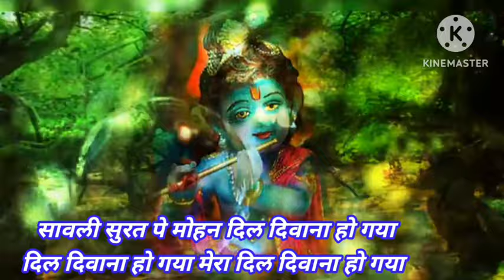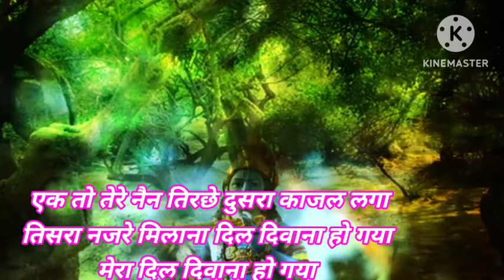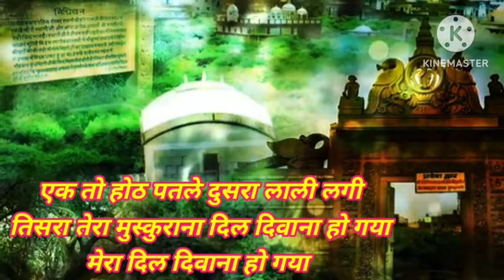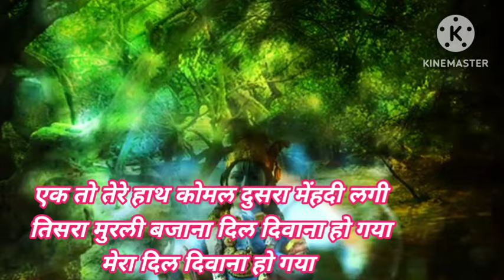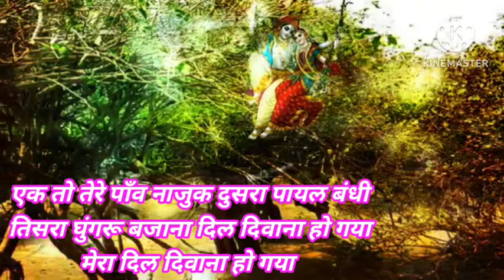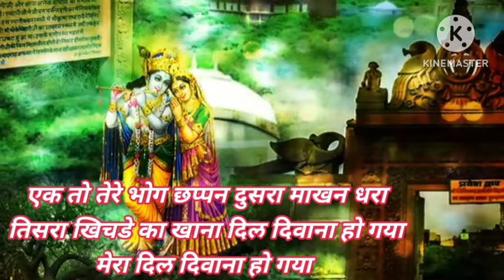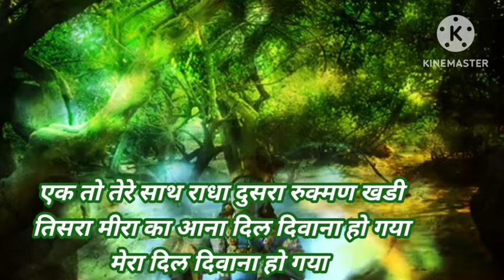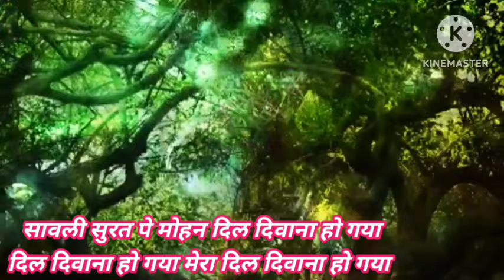अफलातून गवळण सावली सुरत पे मोहन दिल दिवाना हो गया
राधाकृष्ण मुरलीधर मोहन मुरारी घनशाम लडू गोपाळ गिरीधारी बासुरी वाला देवकीनंदन गोपाला माऊली वासुदेव नंदन कान्हा कृष्ण हरी विठ्ठल @anandigav-shaharvlog